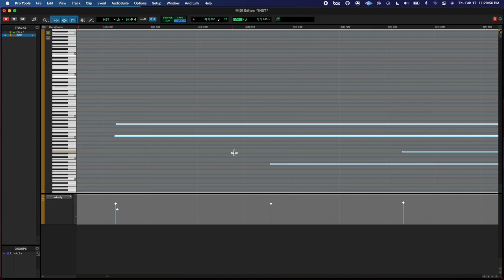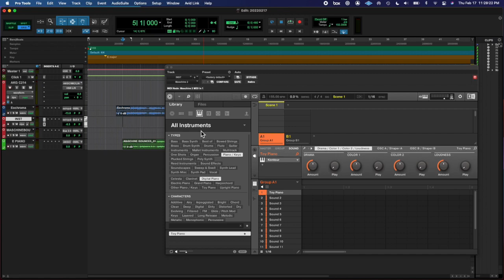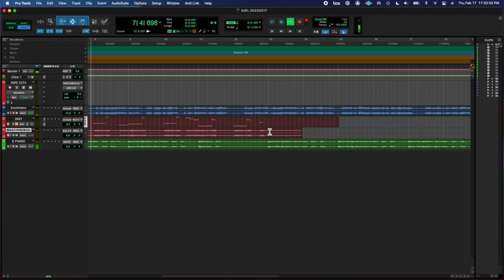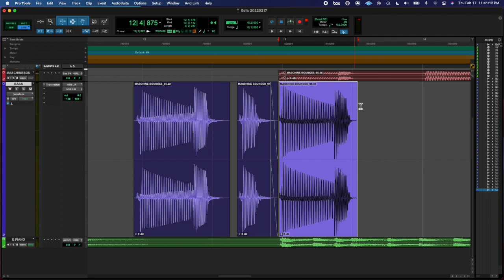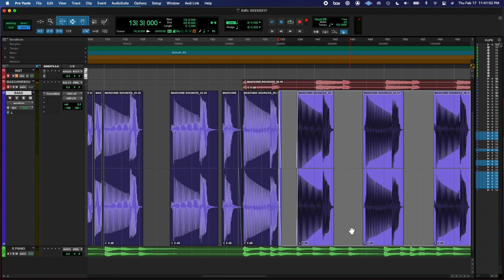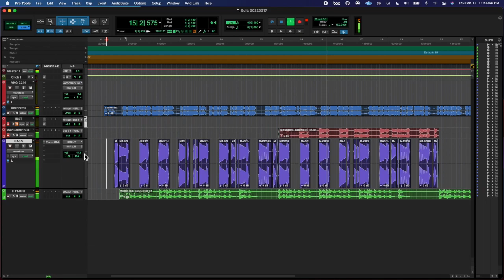20220217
nFtS mAn